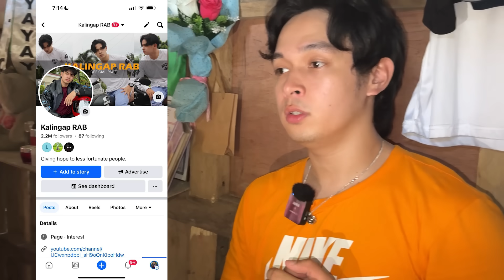ANG MORENANG SOFIA ANDRES SA KABUNDUKAN! NAKAKADUROG NG PUSO ANG KALAGAYAN!